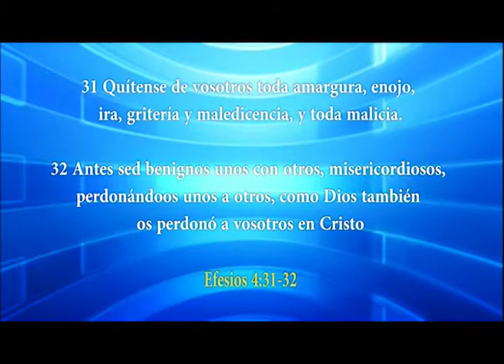PASTOR JUAN LUQUEZ | DOCTRINAS Y DOCMAS | LOS MATUTINOS | LUZ TV | PREDICA CRISTIANA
La biblia es un manual para aplicárnoslas a nosotros mismo, y no un arma acusadora.

Los Matutinos con el Pastor Juan Luquez 378

Los Matutinos del Hno. Juan Luquez, fueron grabado desde LuzTv Internacional

JuanLuquez PastorJuanLuquez PastorJuan PastorLuquez LuzDelMundo Tendencia Predica PredicaCristiana Predica Cristiana y Micros Cristianos.